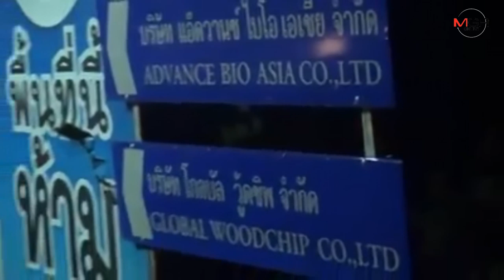ระทึก!ไฟไหม้กองเชื้อเพลิงโรงไฟฟ้าชีวมวลฯลำปาง ซ้ำรอบ 3 เปลวเพลิงลุกโชน-ควันคลุ้งข้ามคืน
20/08/2019 ระทึก!ไฟไหม้กองเชื้อเพลิงโรงไฟฟ้าชีวมวลฯลำปาง ซ้ำรอบ 3 เปลวเพลิงลุกโชน-ควันคลุ้งข้ามคืน
ลำปาง – เกิดเหตุไฟไหม้กองเชื้อเพลิงโรงไฟฟ้าชีวมวลเมืองเถิน-ลำปาง ซ้ำเป็นครั้งที่ 3 เปลวเพลิงปะทุตั้งแต่บ่าย ก่อนลุกลามกลางดึก จนท.ต้องระดมรถดับเพลิงกว่า 10 คันสกัดข้ามคืนจนถึงเช้านี้